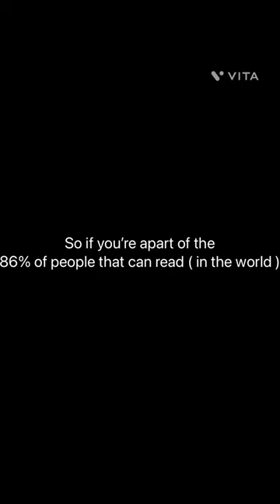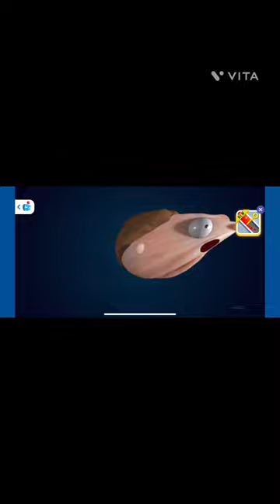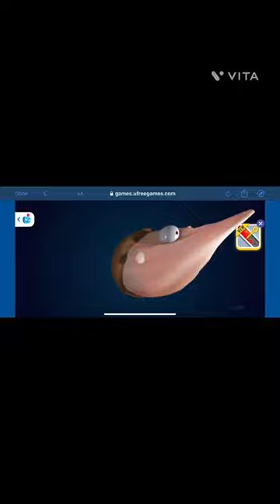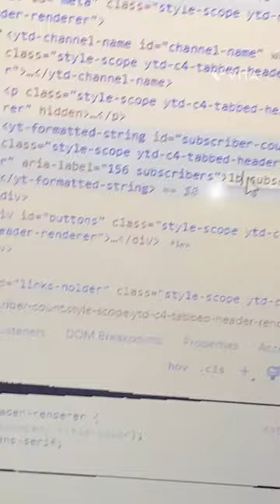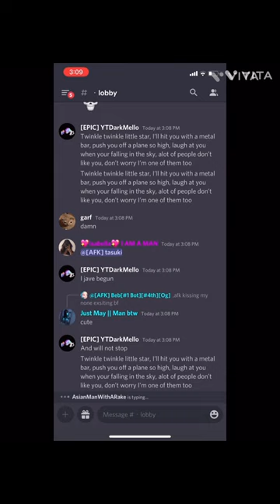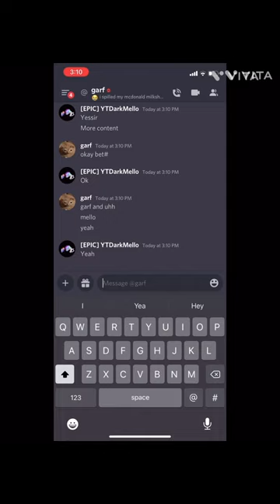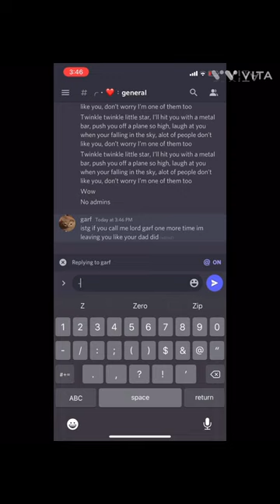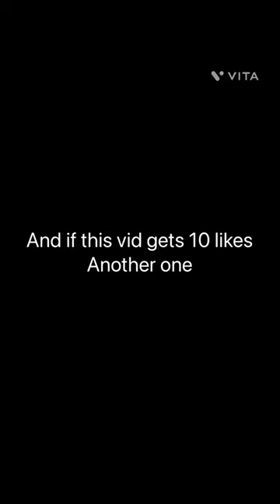Shoutout to: @Hello_i_am_great_123 and also…